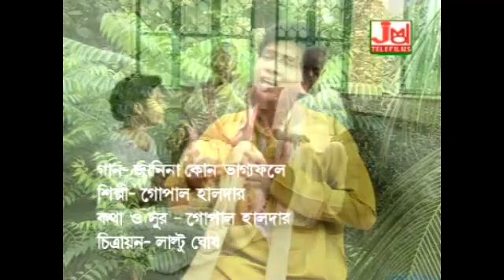জানি না কোন ভাগ্যফলে || Jani Na Kon Bhagyaphale || Gopal Haldar || Folk Song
জানি না কোন ভাগ্যফলে || Jani Na Kon Bhagyaphale || গোপাল হালদার || Gopal Haldar || লোকগীতি || Folk Song

Title :- Jani Na Kon Bhagyaphale
Singer :- Gopal Haldar

Lyrics :- Gopal Haldar
Tune :- Gopal Haldar

Music Arranger :- Krishnakant Nandi (Pitu Nandi)
Audio Recording Studio :- Studio JMD Sounds (Kolkata)
Recodist :- Audio On(Prakash Da)

Video Director :- Laltu Ghosh
Video Edit :- Laltu Ghosh
Make-up & Dress :-
Camera :- Laltu Ghosh

👉 লালন ফকিরের সুপার হিট গান| তিন পাগলে হলো মেলা | Teen Pagole Holo Mela | Kailash Purohit | Lalongeeti

1770
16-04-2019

2 Bibel Koran Bhaagbot Geetay Lekha Eki Katha Sontaner Hoy Sob Debota Pitaa Aar Mata